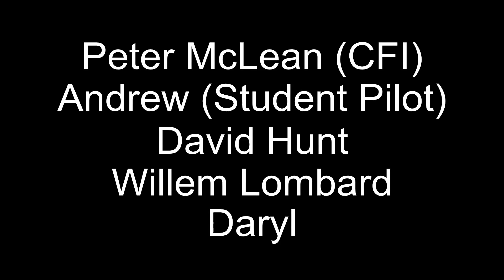Thoona International Aerodrome ;-)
I was just having a pleasant morning's flying when I heard a friend, Willem, on the radio and we met up beside the Warby Ranges and then flew around the Lake Mocoan Wetlands together.  While we were doing that Peter McLean (CFI) and student pilot, Andrew took off from Yarrawonga and indicated they would meet up with us shortly.

After they arrived, we joined up with them to overfly "Thoona International", in reality a farm strip.  Andrew was going to do a touch and go, so I followed in and filmed it.  They then spotted the strip owner, Daryl, waving them in, so they did a circuit and we all followed them in for a chin wag.

Thoona has a lovely little pub that might just make a nice lunch stop, one day.